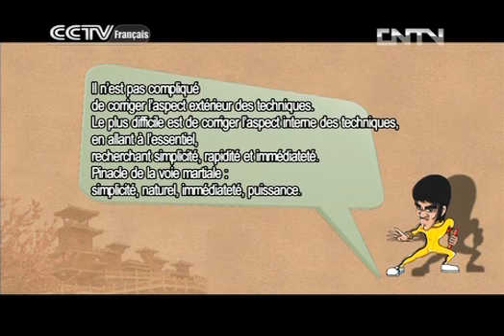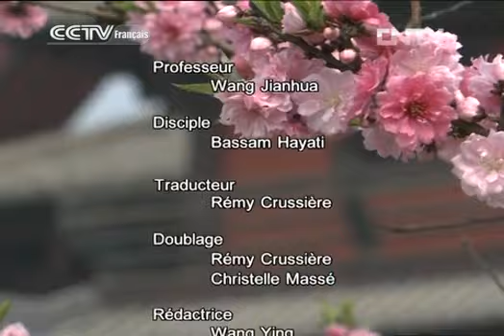Kung-fu 04302013：Situation de combat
fu】官方频道 持续更新中
双节棍是一种精简实用的奇门兵器，它短小精悍，实而不华。熟练后有如两臂暴长，如虎添翼。
中国功夫也称中国武术，是以技击为主要内容，以套路和搏斗为运动形式，注重内外兼修的中国传统体育项目，是中国人民长期积累起来的一宗宝贵文化遗产。Chinese Kung Fu is also called Chinese martial arts, is to attack and the main content, the movement form of routines and struggle, Chinese traditional sports on the inside and outside, is China's long-term accumulation of a valuable cultural heritage.